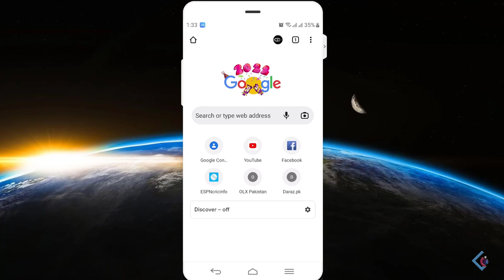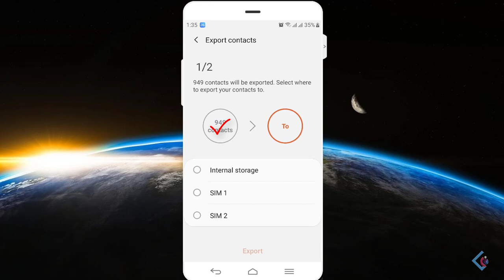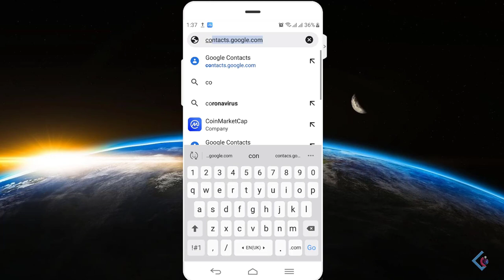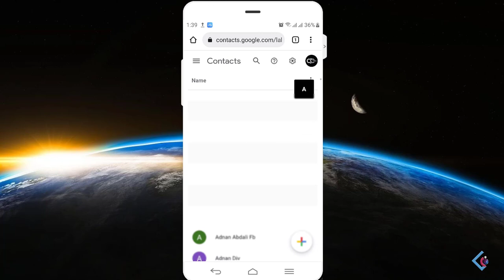How to save contacts in google || How to save Contacts in gmail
Hi.
This video is to Guide you how to save your phone contacts in gmail google account permanently and how to download contacts from google, how to deleted recover contacts from google. hope its helpful for you.

How to Download Numbers from google account.

how to save number in google
how to save contacts from phone to gmail
how to save contact numbers in google
how to save google contacts to phone
how to save phone contacts on gmail
how to save phone contacts on google
how to save numbers on google
how to find contacts saved in google account
how do i save my contacts to my google account
how to save mobile number in google
how to save phone number in google
how to save mobile number in google account
how to save contact on gmail
how to save number on gmail
how to save number in gmail
how to save contact numbers in google account